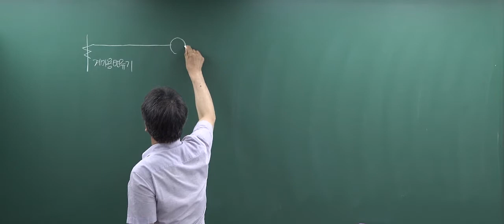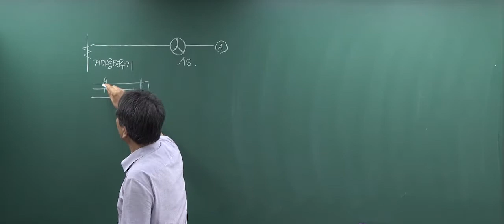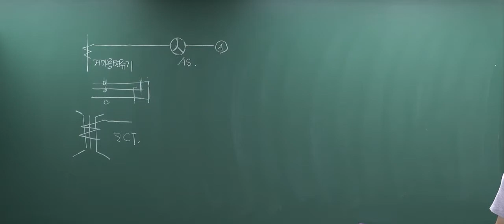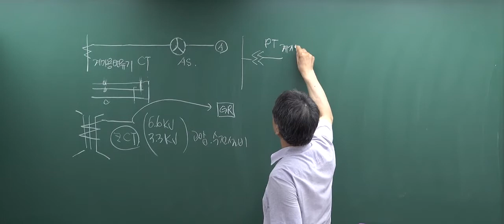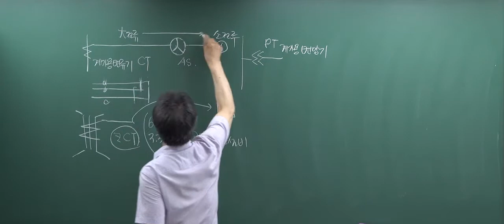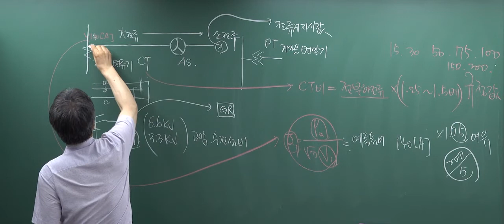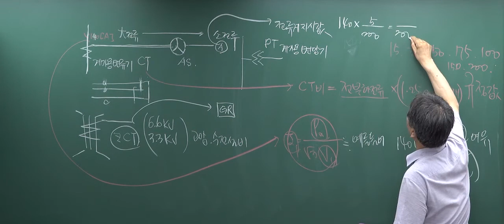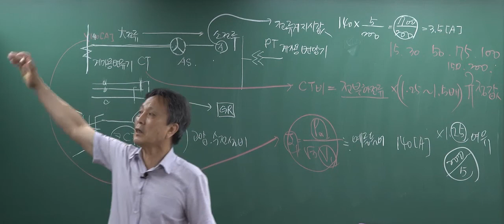전기기사 실기 수변전설비 : 계기용변류기